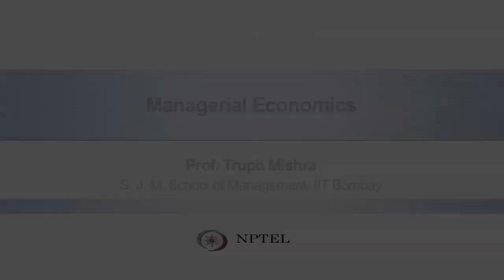Course Introduction Managerial Economics